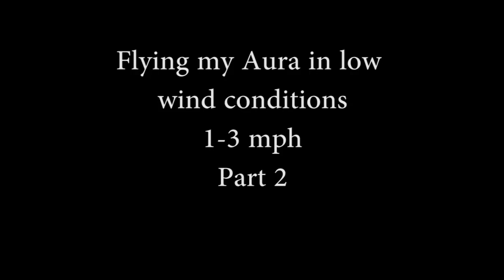Aura UL in Low winds part 2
This time i'm getting more radical with the kite